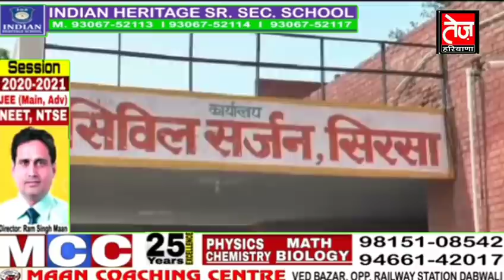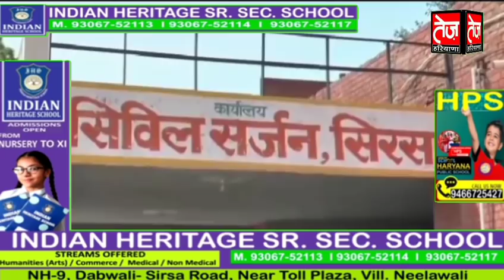सिरसा में फूटा कोरोना बम्ब, शादी से लौटे 10 लोगों सहित मिले 20 पॉजिटव केस, जानिए ताजा रिपोर्ट